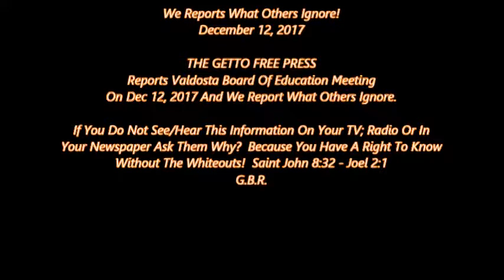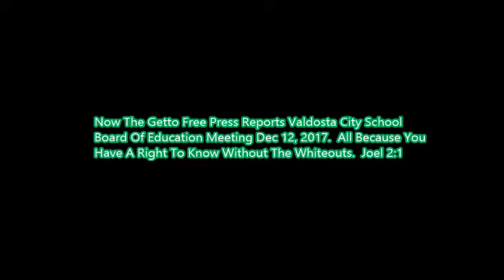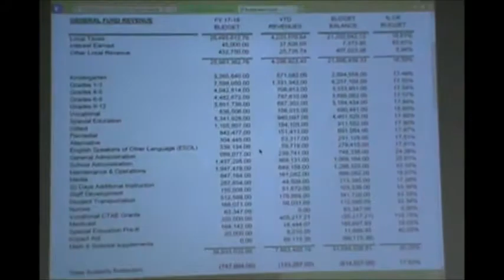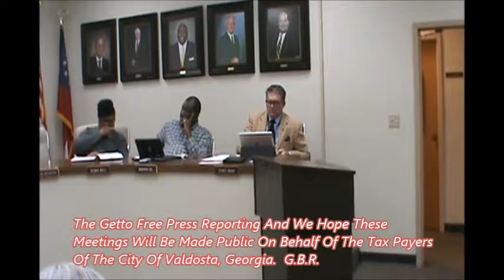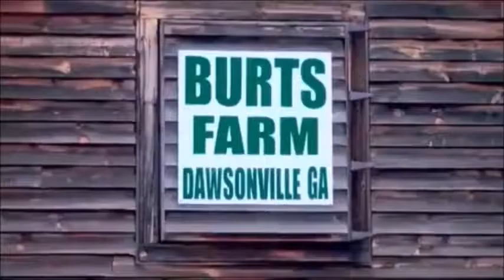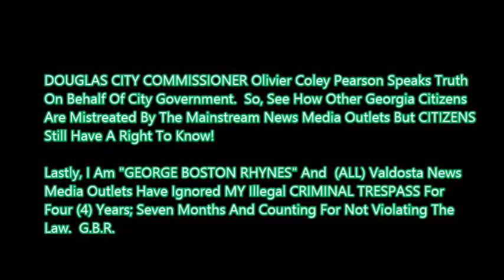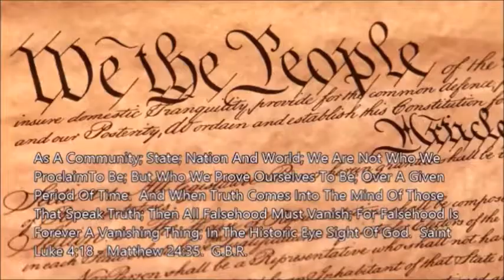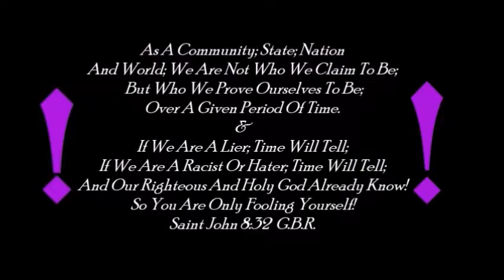VCSBOE Meeting (2. Of 2.) Dec 13, 2017 With Citizens Participation Front And Center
Peace Be Unto All Americans

CAMILLA (GEORGIA) MAYOR RUFUS DAVIS RACIST AND DISGRACEFUL SITUATION IF TRUE IS NO DIFFERENT THAT 20 TO 35 OTHER SMALL TOWNS ACROSS THE STATE THAT NEWS MEDIA OUTLETS HAS IGNORED FOR YEARS.

YES, WHITE OWNED; WHITE DOMINATED AND WHITE CONTROLLED NEWS MEDIA HAS REFUSE TO CONNECT THE DOTS ACROSS THE STATE OF GEORGIA.  EVEN GMA HAS FAILED THESE TROUBLE COMMUNITIES.  QUITMAN 10+2 CLEARED OF ALL 119 TO 200 CHARGES BY THE STATE OF GEORGIA AGAINST THESE BLACK CITIZENS.

LINKS OF A FEW CITIES ACROSS GEORGIA THAT HAS BEEN IGNORED:  AMERICANS NEED TO ALSO FOCUS ON THE FOLLWING ISSUES IN GEORGIA!

3.  GORDON WHITE POLICE CHIEF HALL FIRES CITY ONLY BLACK POLICE OFFICER WITH TRUTH CONNECTING THE DOT'S ABOUT A TROUBLE CITY IN GEORGIA

4.   GORDON MAYOR MARY ANN WHIPPLE-LUE BEING ATTACKED: (CONNECTING THE DOTS AND EXPLAINING A WHITE PATTERN AND PRACTICE AGAINST BLACK ELECTED OFFICIALS AND VOTERS (REMOVING THEM FROM OFFICE)

5.  GORDON FINANCE CHAIR COUNCILMAN TERRY REESE SPEAKS OF IMPROPER CHECK SIGNING AND DEMANDING A FORENSIC AUDIT IS NEEDED TO ACCOUNT FOR TAX DOLLARS IN GORDON

6.  Gordon Political Set Up For Gordon Mayor Mary Ann Whipple-LUE; 13 WMAZ TV STATION ALONG WITH TRUTH, GORDON FORMER MAYOR KENNETH TURNER: 13 WMAZ (MAYOR WAS A NO SHOW) MAYOR RESPONSE TO 13 WMAZ: RACISM SHOWN BY ATTITUDES AND CONDUCTS AT PUBLIC MEETINGS AT POLITICAL FORUM